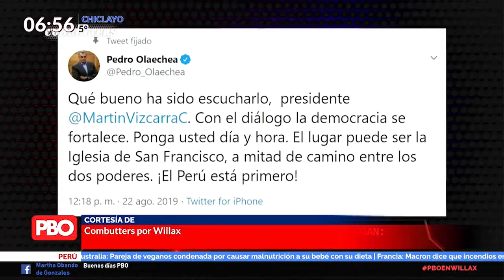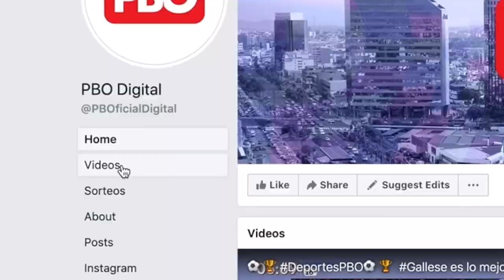ANTIFUJIMORISMO Butters: “Se preocupan por PPK y no por Fujimori. Sí está haciendo política”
JUDICIALES | ANTIFUJIMORISMO | Phillip Butters: “Se preocupan por PPK y no por Fujimori”

➡PhillipButters: “¡PPK está haciendo política, sí! Es obvio, como lo hace Fujimori cuando recibe políticos”
Entérate más por PBOenWillax 📺